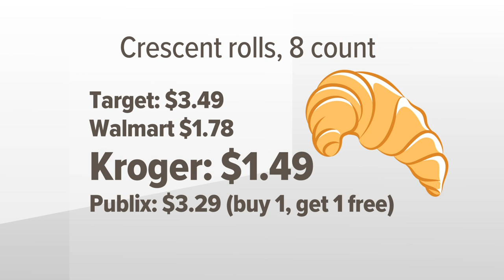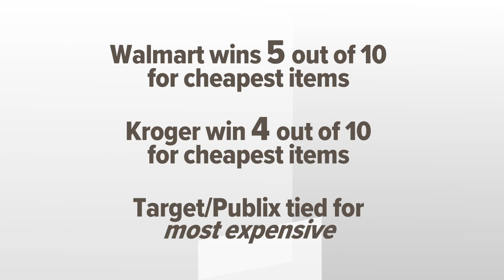How to save on your Thanksgiving dinner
We searched for the lowest possible price for common Thanksgiving items at four popular stores.

11Alive is Where Atlanta Speaks. We believe that news shouldn’t be a one-way conversation, but a dialogue with you. Join in, share your thoughts and connect with new perspectives.